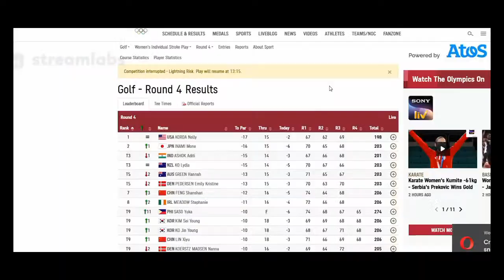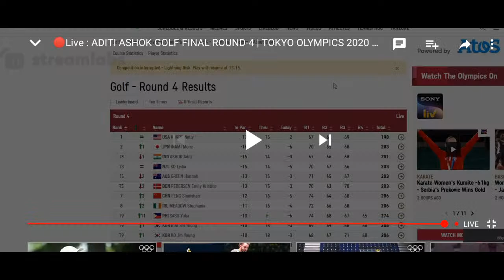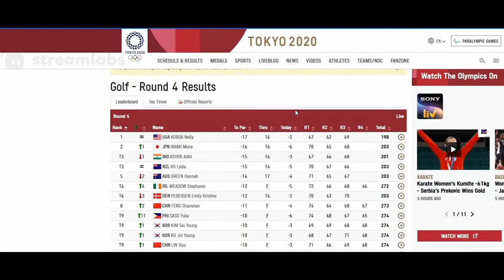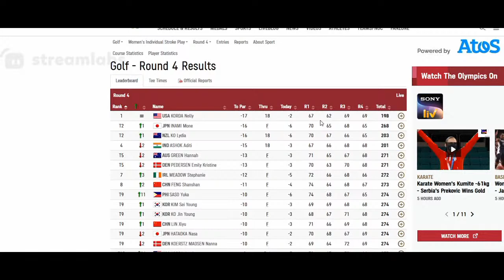🔴Live : ADITI ASHOK GOLF FINAL ROUND-4 | TOKYO OLYMPICS 2020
🔴Live:India vs Belgium –Men's Hockey Semi-Final India vs Belgium live match today

🔴Live:P.V. Sindhu vs Tai Tzu-ying SEMI FIINAL BADMINTON Olympics LIVE tokyo2020 KAMALPREET KAUR
🔴Live:PV Sindhu vs He Bingjiao BADMINTON BRONZE MEDAL MATCH TOKYO Olympics
🔴Live: Atanu Das VS Takaharu Furukawa Live Archery Men's – Olympics
🔴Live:India vs South Africa Live Hockey Olympics Women's Hockey LIVE tokyo2020 KAMALPREET KAUR
🔴Live:INDIA Deepak Punia,RAVI KUMAR DAHIYA, ANSHU MALIK WRESTLING live match today

Simranjit Kaur vs Sudaporn Seesondee LIVE Women's boxing
|SIMRANJIT TOKYO OLYMPIC 2020
Simranjit Kaur vs Sudaporn Seesondee LIVE Women boxing tokyo2020 OlympicGamesTokyo2020Commentary
🔴Live:India vs Japan Live Hockey – Olympics Mens Hockey Japan vs India LIVE tokyo2020 P.V.Sindhu
 KAMALPREET KAUR
 # KAMALPREET KAUR DISCUS THROW
 SIMRANJIT KAUR match today
 SIMRANJIT KAUR match today live
Don't give us ANY STRIKE

Tokyo Olympic  2020 / 2021 Medal Count Live  || Medal tally in tokyo olympics 2020

The 2020 Summer Olympics, officially the Games of the XXXII Olympiad and branded as Tokyo 2020, is an ongoing international multi-sport event that is currently being held from 23 July to 8 August 2021 in Tokyo, Japan, with some preliminary events beginning on 21 July
India vs GERMANY Live Hockey
INDIA VS GERMANY  HOCKEY BRONZE MEDAL MATCH
Atanu Das VS Takaharu Furukawa
PV Sindhu vs He Bingjiao  BADMINTON BRONZE MEDAL MATCH

India vs BELGIUM Live Hockey

Iryna Kurachkina VS Anshu Malik

Óscar Tigreros VS Ravi Kumar Dahiya

Ekerekeme Agiomor VS Deepak Punia